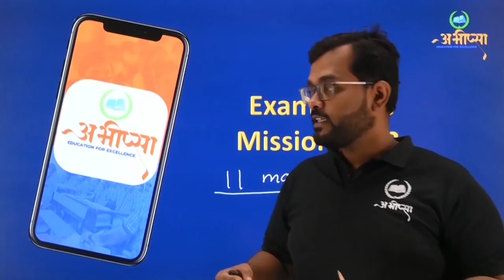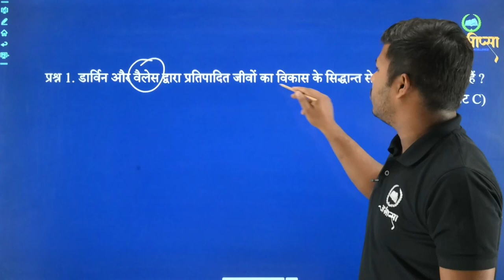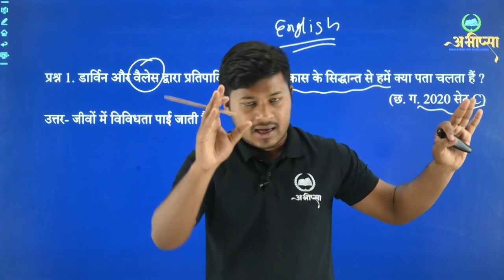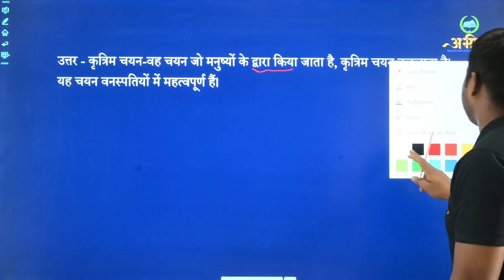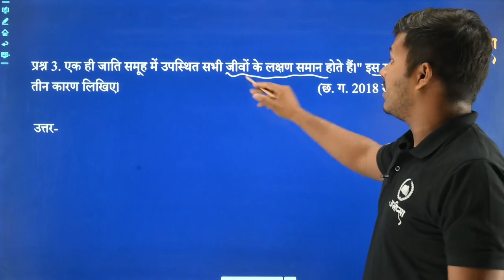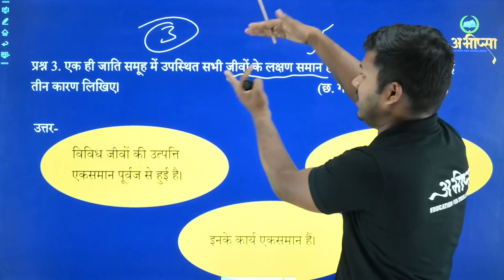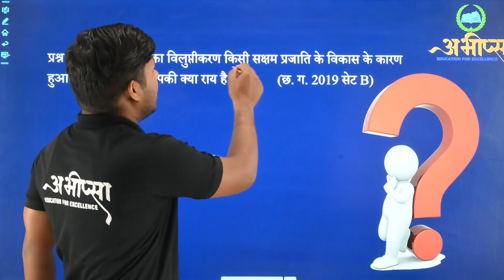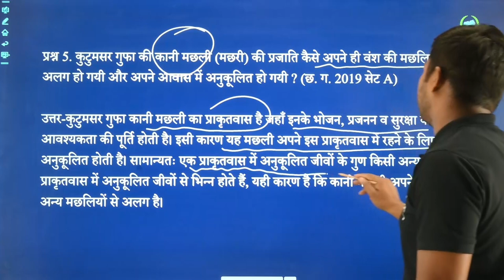जीवों का विकास | 3 व 4 अंक वाले प्रश्न | भाग-1 | अध्याय -1 | LESSON-1 | कक्षा-10 |CGBOARD | BIOLOGY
जीवों का विकास
समजात अंग
समवृत्ति अंग
बीगल का सफर और डार्विन का अनुभव
जीवों में विविधता
तितलियों के पंख